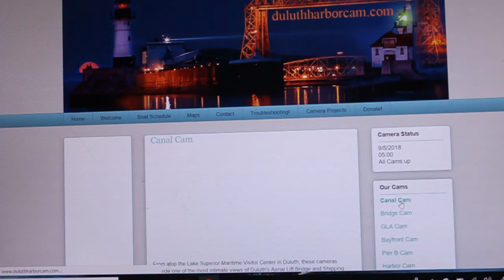CLYDE S. VANENKEVORT Indiana Harbour Trip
ERIE TRADER and CLYDE S. VANENKEVORT depart after loading iron ore at CN, and their trip is to Indiana Harbour to discharge iron ore